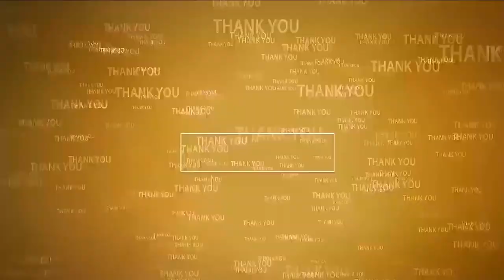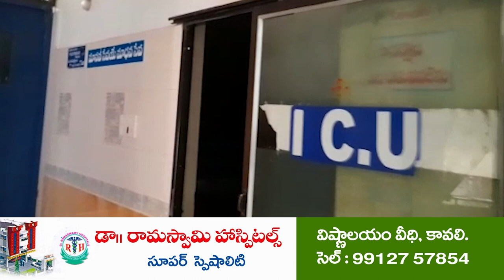జనం రాకుండా వాలంటీర్లతో అడ్డుకట్ట...! Pasupuleti Sudhakar allegations on MLA Pratap Kumar Reddy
- కావలి ఎమ్మెల్యేకు నా పర్యటనల పట్ల చాలా దయ కలుగుతుంది
- గ్రామాల్లో జనం బయటకు రాకుండా గ్రామ వాలంటీర్లతో అడ్డుకుంటున్నారు.
- అభిమానం ముందు ఏ అడ్డుకట్టలు ఆగవని ఎమ్మెల్యే గుర్తించాలి
- అడవిలక్ష్మీపురంలో  పసుపులేటి సుధాకర్ వ్యాఖ్యలు